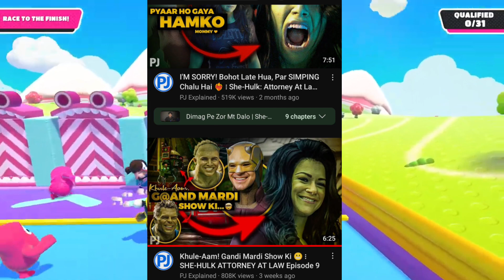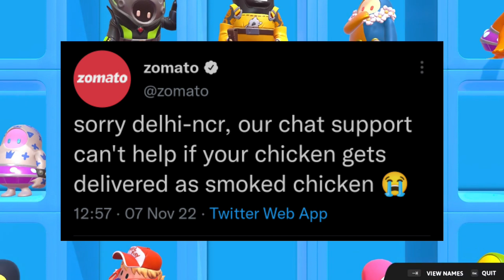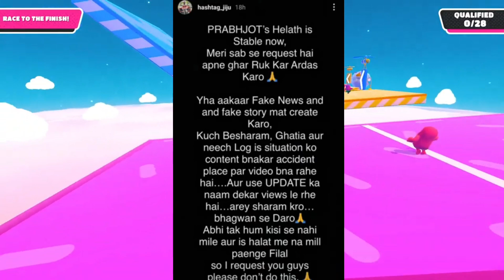Why adipurush postponed? | Super khalsa reply to jatt prabhjot family | mythpat | Sandeep Maheshwari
Why adipurush postponed? | Super khalsa reply to jatt prabhjot family | mythpat | Sandeep MaheshwariHey guys, in this video I'm covering these topics:- Adipurush movie release Date Postponed? - Major changes in adipurush by om raut. 2nd pj explained marval interview rejected by marval due to this? - She hulk criticism in his video with vulgar words. 3rd Zomato troll delhi ncr for most Polluted city. 4th is super Khalsa using jatt prabhjot for his content & gave fake news? - jatt prabhjot family allegation - super Khalsa reply. 5th desi gamer ( Amit Sharma ) funny Pranked by mythpat in Spotify event - Sourav joshi, Rawknee show. 6th a person was doubting on Sandeep Maheshwari mind reading , but Sandeep Cleared his doubt.

🌟 Mentioned Videos :-